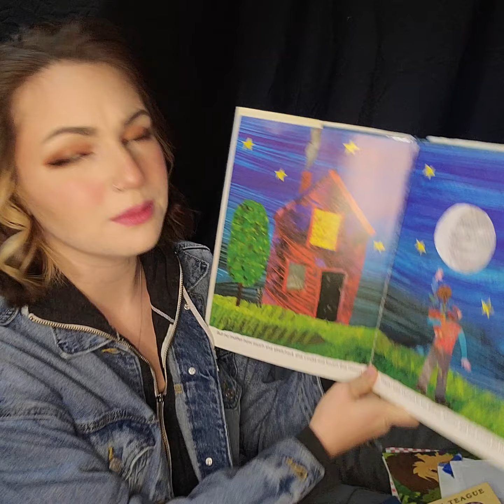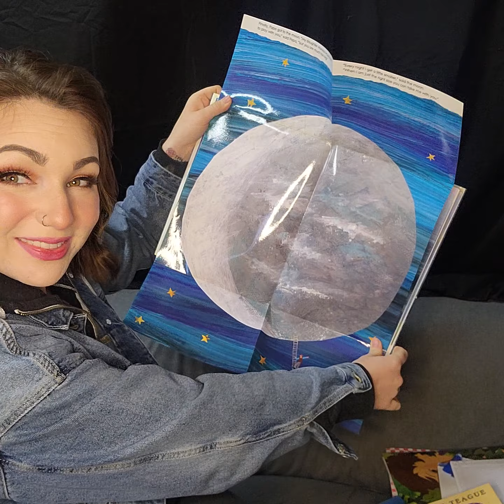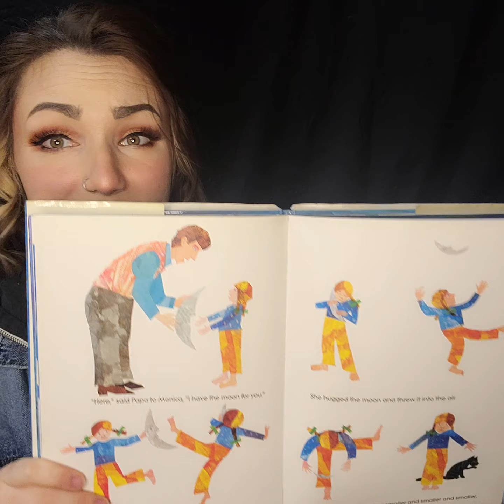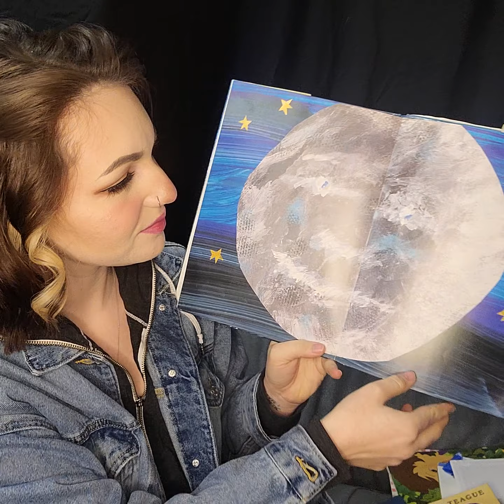Papa, Please Get the Moon for Me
Carle
I do not own this book, I am reading it for the benefit of learners during this trying time💕💕